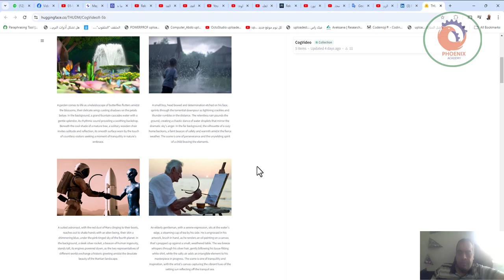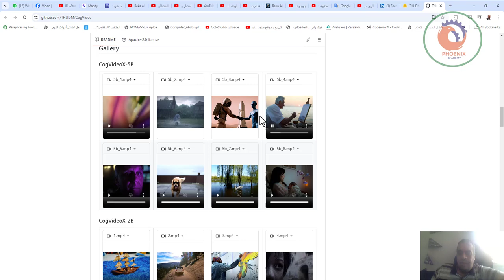CogVideoX نموذج لتوليد الفيديو بالذكاء الاصطناعي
❤️ روابط التواصل
✅ انستجرام